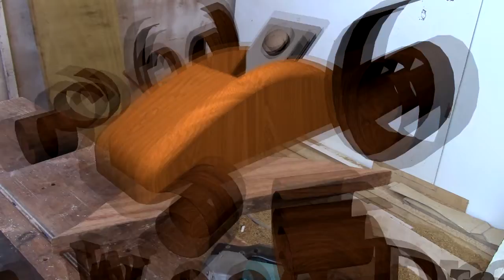Como Fazer Mesa Com um Pé Torneado - Cortes das Peças e Montagem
Como fazer uma mesa por conta própria oferece uma série de benefícios que vão além da simples utilidade do móvel. Ao embarcar nessa jornada de marcenaria, você pode desfrutar das seguintes vantagens:

Personalização: Ao construir sua própria mesa, você tem total controle sobre o design, o estilo e as dimensões do móvel. Isso permite que você adapte a mesa às suas necessidades específicas e crie um item único, que reflita sua personalidade e se encaixe perfeitamente no ambiente onde será utilizado.

Economia financeira: Comprar uma mesa pronta pode ser caro, especialmente se você estiver procurando por um modelo de alta qualidade. Ao construir sua própria mesa, você pode economizar uma quantia significativa de dinheiro, uma vez que estará eliminando os custos adicionais de mão de obra e de marca.

Satisfação pessoal: Construir uma mesa com suas próprias mãos é uma experiência gratificante. A cada etapa concluída, você sentirá uma sensação de conquista e orgulho, pois estará criando algo tangível e funcional a partir do zero. Essa satisfação pessoal pode impulsionar sua confiança e motivá-lo a embarcar em projetos ainda mais desafiadores no futuro.

Aprendizado e desenvolvimento de habilidades: A marcenaria é uma habilidade valiosa e aprender a construir uma mesa envolve o domínio de técnicas específicas, como medição, corte, encaixe e acabamento. Ao se envolver nesse processo, você estará adquirindo conhecimentos práticos e desenvolvendo suas habilidades manuais, o que pode ser aplicado em futuros projetos de marcenaria.

Durabilidade e qualidade: Ao construir sua própria mesa, você pode escolher os melhores materiais disponíveis e garantir que a construção seja feita com qualidade e atenção aos detalhes. Dessa forma, você terá um móvel durável, resistente e de alta qualidade, que pode até mesmo superar as opções prontas disponíveis no mercado.

Ajustes e reparos fáceis: Como você conhece todos os detalhes da construção da mesa, qualquer ajuste ou reparo necessário no futuro será muito mais fácil de ser feito. Você terá o conhecimento necessário para realizar pequenas modificações, substituir partes danificadas ou adaptar o móvel a novas necessidades, prolongando sua vida útil.

Expressão criativa: Construir uma mesa é uma forma de expressão criativa. Você pode escolher os acabamentos, as cores e os detalhes que mais combinam com seu estilo e gosto pessoal. Além disso, você pode experimentar diferentes técnicas de design e incorporar elementos únicos, transformando sua mesa em uma verdadeira obra de arte funcional.

Construir sua própria mesa é muito mais do que criar um simples móvel. É uma oportunidade de colocar sua criatividade em prática, aprender novas habilidades, economizar dinheiro e se orgulhar do resultado final. Então, se você está em busca de uma mesa que seja verdadeiramente sua, considere embarcar nessa aventura da marcenaria e crie um móvel que será o destaque de seu ambiente.

DESCUBRA O SEGREDO DOS GRANDES MARCENEIROS para CRIAR PROJETOS EM MADEIRA DE MODO SIMPLES E DESCOMPLICADO EM 1 SEMANA.▶︎